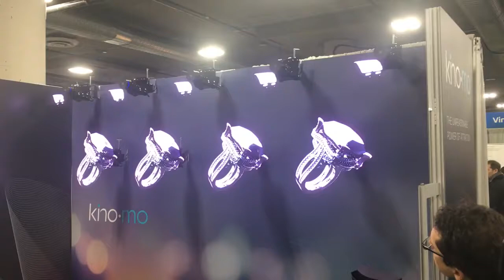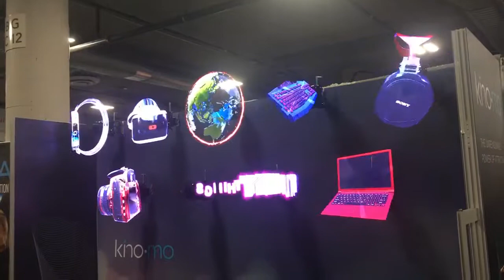Hypervision Demo India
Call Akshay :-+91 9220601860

Demonstration of Holographic projection in india by 3d hologram A HOLOGRAPHIC PROJECTION-VIRTUAL HOLOGRAM DISPLAY FOR WEDDING NEW CONCEPT INDIA HOLOGRAPHIC PROJECTION 3D Holographic Reality in India 3D HOLOGRAPHIC PROJECTION- Mobile phone3D HOLOGRAPHIC PROJECTION- Mobile phone 3D Holographic Projection In India AD Player 3d hologram advertising display/Hologram Display Fan Hologram 3D display LED Fan_V2.0 ---Heineken beer hologram advertising